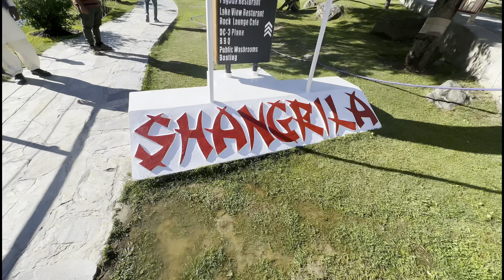Shangrila Resort || Most Expensive Resort || Complete Tour || Lower Kachura Lake Pakistan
Instagram I’d

Snack id